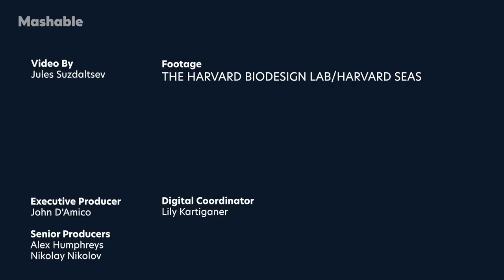Harvard researchers made a wearable exosuit that assists walking in real time Robotics （Mashable）